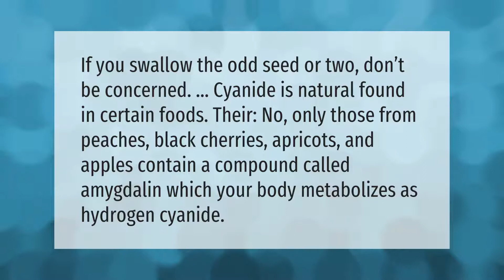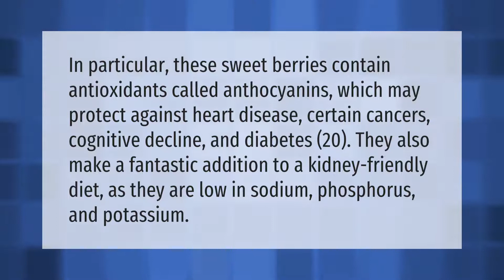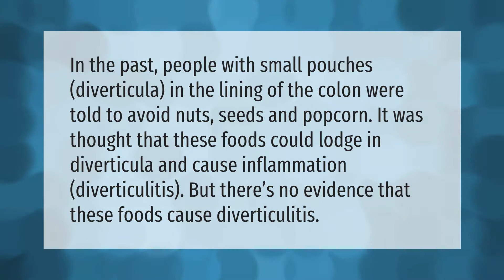Will Blackberry seeds hurt you?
00:00 - Will Blackberry seeds hurt you?
00:39 - Are Blackberries Good for kidneys?
01:12 - Are blackberry seeds bad for your teeth?
01:37 - Can blackberry seeds cause diverticulitis?

Laura S. Harris (2021, June 20.) Will Blackberry seeds hurt you?
    AskAbout.video/articles/Will-Blackberry-seeds-hurt-you-255105